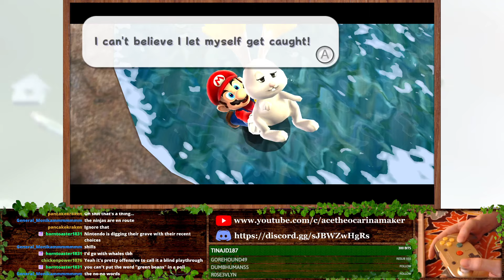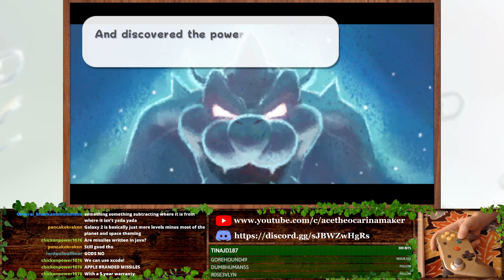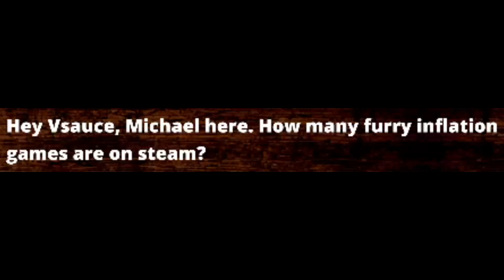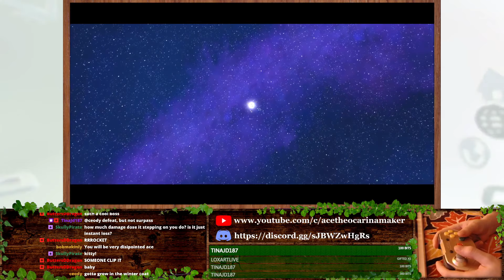That Cursed Mario Galaxy Stream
Enjoy these 48 minutes of dumb conversations with terrible Mario Galaxy gameplay in the background! Only the best for you guys!